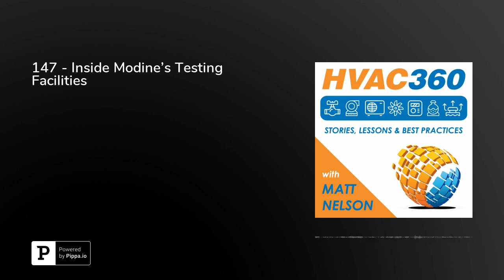147 - Inside Modine's Testing Facilities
In this week's episode we talk with Dennis Mueller, Engineering Manager for HVAC System in North America and Mike Clement, Test Engineering&nbsp;Supervisor with Modine Manufacturing about Modine's Testing Facilities.  Engineering high quality products is not an accident, nor do they make it to market directly from the engineers drafting boards (ok, computer screens). They have to be tested in real world conditions while under a microscope.  Take a peak into this rarely seen world, you might just learn something new.  . If you like it consider sharing this episode with your co-workers and Enjoy.